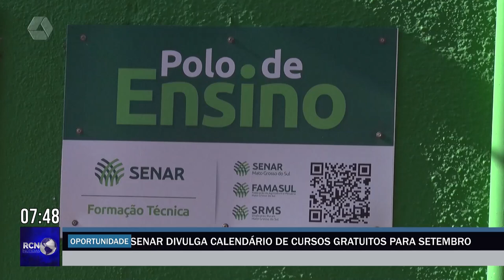Senar divulga calendário de cursos gratuitos para setembro